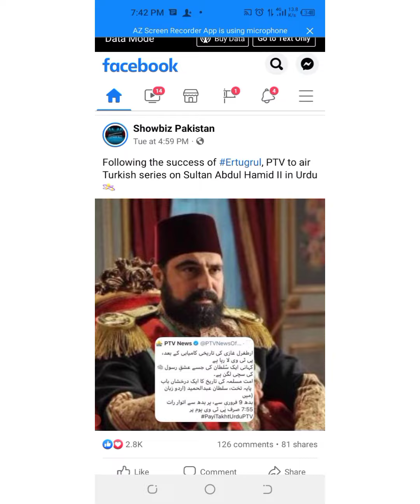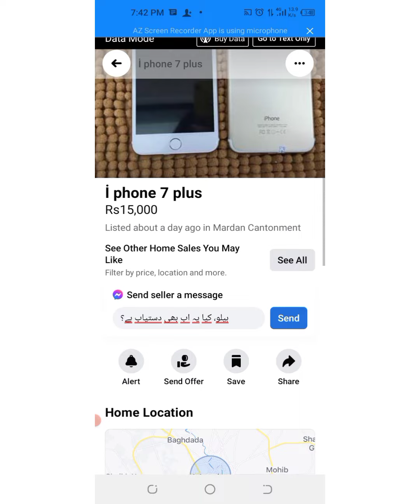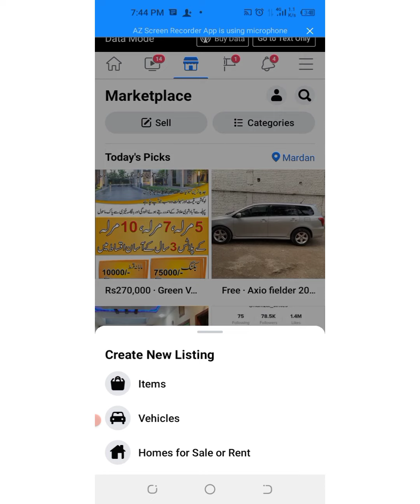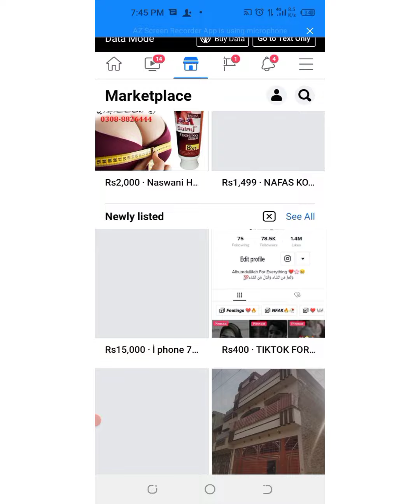How to use face book market buy|| face mein market place kaisay kare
پاسىبوک باندى به څنګ ګاړى اخلو او خرسوو

Face book mein market place kaisay kare